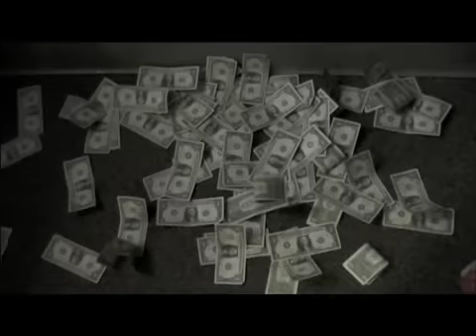Big Baller Bebe (pronounced Bay-Bay)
The new hit single from Lil Yung and G.t.B. (feat. Crazy Joint)

Lyrics:

You know I be ballin everyday.
You know Im coming round when you hear them say.
Look at that baller with the shoes so fly.
Drainin that three ball in their eye.

Shawty, I think I know why you love me.
Shawty, Cuz Im a big baller baby.

Pick and roll baby thats the game I play.
Stop and pop baby Ill shoot the tre.
Why drive and dish when you can tomahawk?
Shoot from half court just to beat the clock.

Oh yeah.
When I hit the court, I start playing my game.
I play for shawty, money, and fame.
My house cost over 700k.
At my personal court I drain threes all day.
I walk into the club; all the shawtys know me.
You know its because Im a big baller baby.

Shawty, I think I know why you love me (why do you love me?).